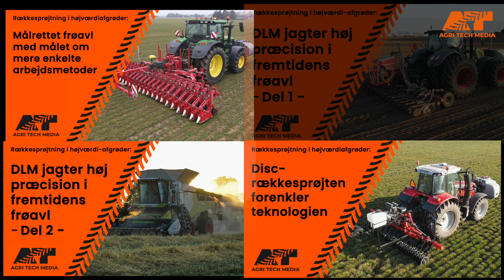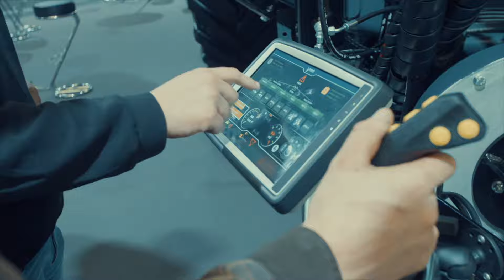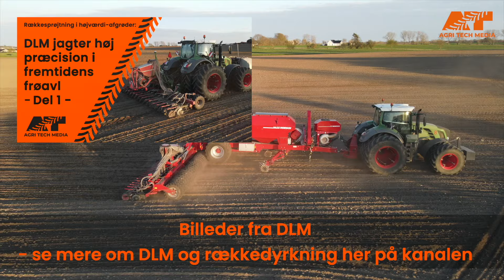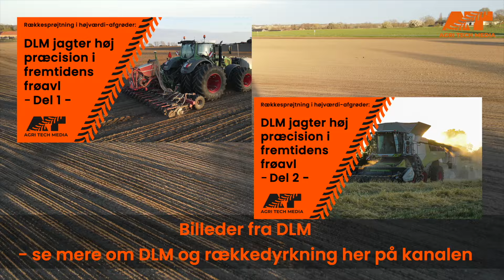🇩🇰 Store Frødag - del 1: Rækkesprøjtning er fremtiden i frøavlen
🇩🇰 Store Frødag afholdes hvert 5. år af østdansk landforening. Her bliver den nyeste viden delt, samt de nyeste maskiner og teknik til frøavlen vist.
Gik du glip af Store Frødag, så giver Agri Tech Media dig over to film et indblik i de største tendenser og nyeste maskiner - vi begynder med rækkesprøjtning i del 1.

Del 2:

Rækkesprøjtning i højværdiafgrøder: